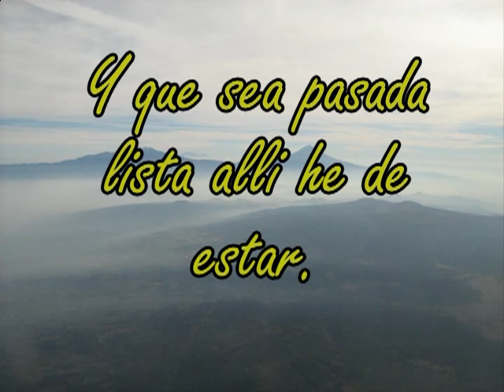Cuando alla se pase lista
Iglesia Bautista Elim Ciudad Victoria Tamaulipas
Himno congregacional